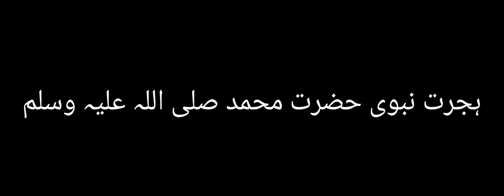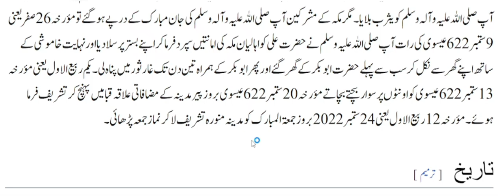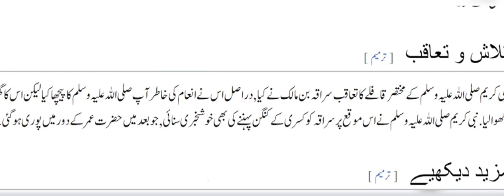ہجرت مدینہ حضرت محمد صلی اللہ علیہ وسلم